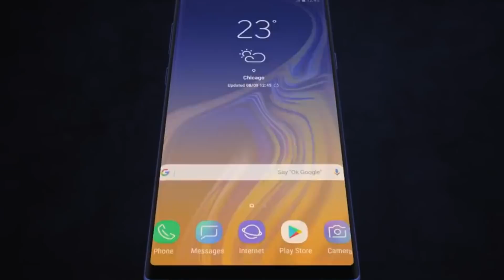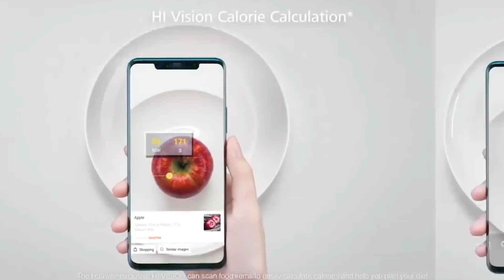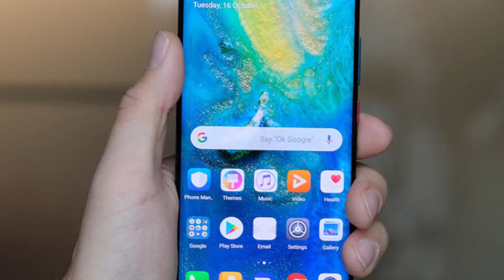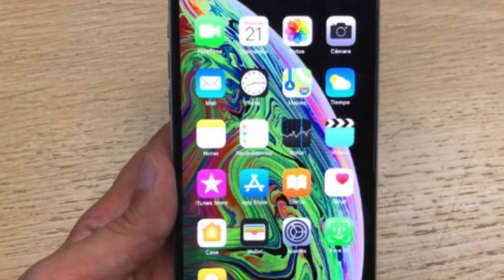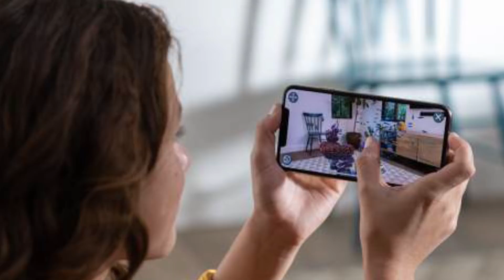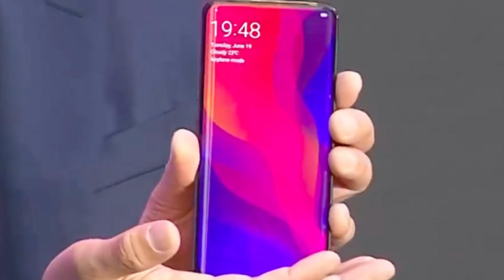Los 5 Mejores Gama Alta del 2018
Links de compra:

Samsung Galaxy note 9:
Amazon USA
Amazon Espana

Iphone XS Max:
Amazon USA
Amazon Espana

Amazon USA
Amazon Espana

Amazon USA
Amazon Espana

Amazon Espana